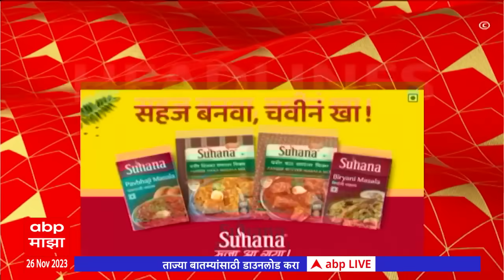एबीपी माझा हेडलाईन्स 5 PM 26 November 2023 ABP Majha Headlines 5 PM